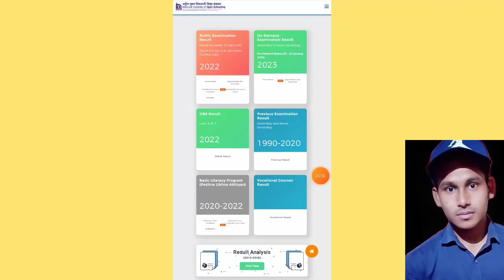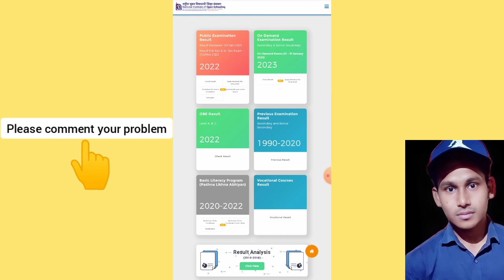Nios Ode February And March Result Date | Task Is Helping (NIOS)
This video is introducing to nios ode febuary and march results date?. So you know all that nios february and march on demand exam overed now students asked their results status?. When will nios february ode result declared?. When will nios march ode result declared?. Let's see.